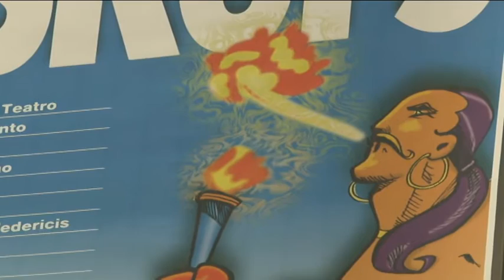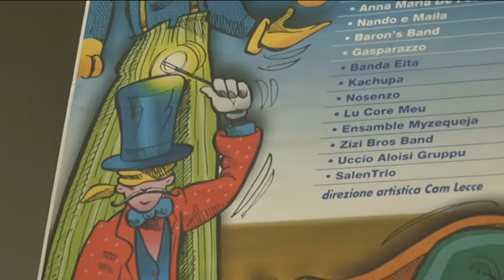Festival Internazionale Buskers Scerne di Pineto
Dal 15 al 17 a Scerne di Pineto appuntamento con il Festiva Internazionale dei Buskers, gli artisti di strada